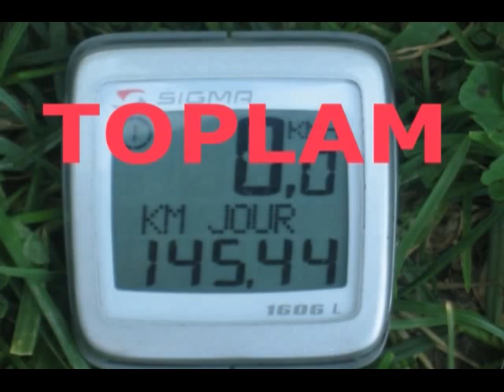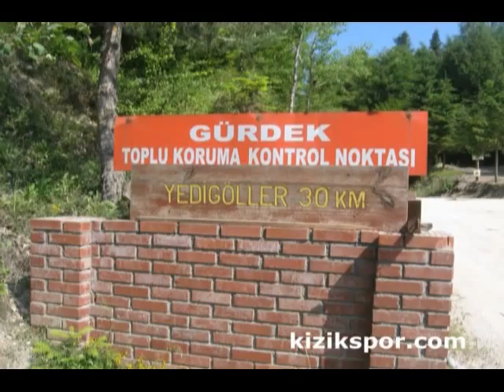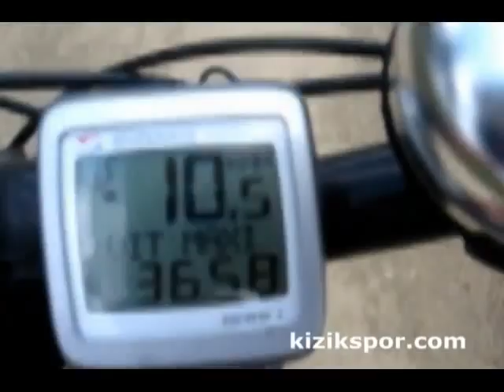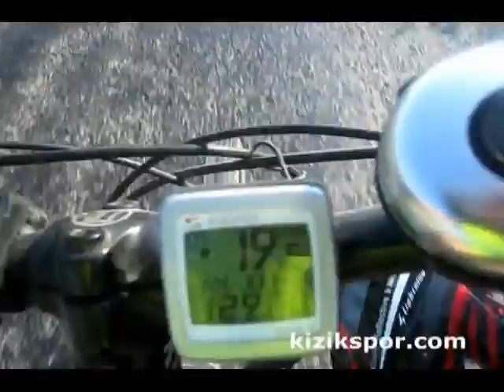Bisikletle YEDİGÖLLER Gezimiz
07-08 Temmuz 2011